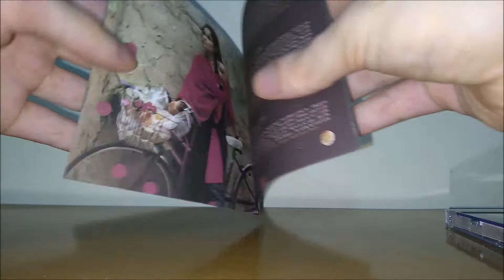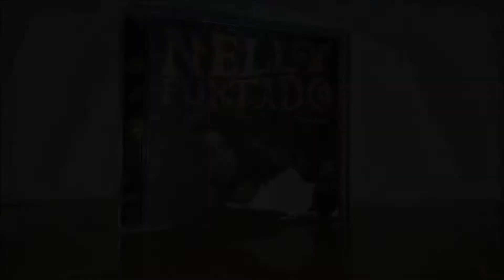Nelly Furtado - Folklore (Unboxing)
Folklore é o segundo álbum de estúdio da cantora e compositora canadense Nelly Furtado, lançado pela DreamWorks Records nos Estados Unidos em 25 de novembro de 2003.

Após o grande sucesso de Whoa, Nelly!, o seu último álbum, a luso descendente regressa agora com novos ritmos. O nome Folklore foi escolhido por Nelly vincado pelo regresso às suas origens. Este regresso é feito com alguns convidados musicais, como é o caso de Mike Einziger, o guitarrista dos Incubus, Joey Waronker, baterista dos R.E.M., Beck e Caetano Veloso, o brasileiro que a cantora elogia na canção "Island of Wonder".

A primeira das doze canções a ser rodada é "Powerless (Say What You Want)", um bom exemplo do regresso às raízes portuguesas da cantora. No videoclipe Nelly mostra-nos um pouco do folclore que se dança nos Açores. Uma fusão entre o passado e o presente. Um retomar de sons antigos que Nelly ouvia em criança, agora com "um toque" da sua linha habitual, pop e Hip hop.

Folklore vendeu 1 milhões de cópias mundialmente.